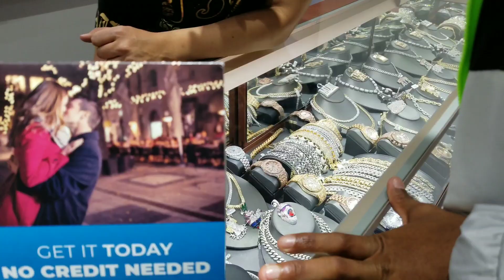TESO.2K BUYING BRAND NEW DIAMOND CHAIN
Going to the Mall to get More Diamonds,  Teso.2k getting the Best Deal on Air Pods.
Girl stopped us in the Mall and Freestyled a Rap song to Us.

Pop Star - Dababy Instrumental

NOOOOOOOOO!   Thanks for the love ❤❤ and support that you guys give me. You guys push me to Go harder to set an example for the NEXT Generation. Only God Can Stop Us, so the only way from here is up. I lovve each and everyone of you.